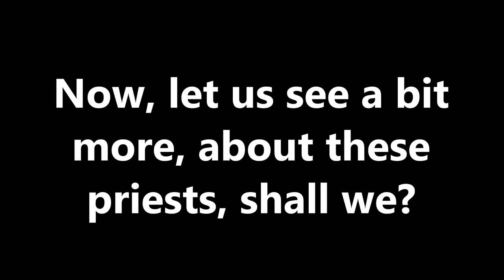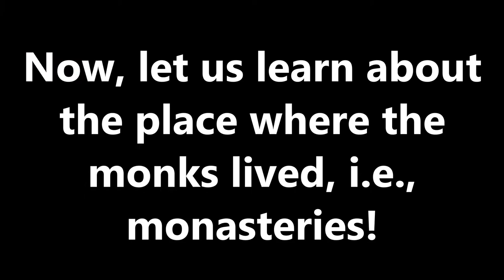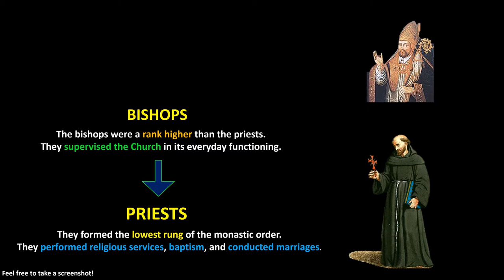Christian Monastic Order In 3 Minutes! | Mint Tree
Source: New Transitions - A History & Civics Textbook For Middle School - Class 7 (ICSE)
In this video, I will give answers to all the questions given below, in just 3 MINUTES!

0:00 How did the church rise to power in medieval Europe?
0:33 Who were monks and nuns?
0:57 What kind of lives did the monks and nuns live?
1:22 What were monasteries like?
1:47 What was the significance of the church in medieval Europe?
1:58 What was the Christian Monastic Order? Who were priests? Who were bishops? Who was the Pope?
2:31 What was the impact of monasteries in medieval Europe? What did the monks do for the welfare of the people?

The track that I used is titled 'The Wasteland'! As soon as I heard it, I fell in love with it! You can check the music out by clicking on the

(Not sure if I had to paste this license here. Please excuse me, if I didn't have to. I don't have a lot of experience regarding this licensing matter.)

This is the fourth and final video of a four-part video series, that I made, called 'The Rise and Spread of Christianity!'

I have made videos on various hypothetical 'unifications' of a particular physical region, or a separate part of the world, into a single country. Here are the links to some of those videos:

1. What If Asia United To Form One Single Country?!
2. What If Central Asia United To Form One Single Country?!
3. What If East Asia Formed A Separate Country?!
4. What If The USA and Canada United To Form One Single Country?!
5. What If The Tokyo Metropolitan Area Formed A Separate Country?!

In all of these videos, I have used terms like GDP (Gross Domestic Product), and PPP (Purchasing Power Parity). I have explicitly explained the meaning of these terms in my video - 'GDP vs PPP (What's The Difference)'.

I have also compared various countries, on the basis of their land, population, economy, population density, forest cover, military, and various other factors. Here are some of those videos, with their links:

1. Japan vs South Korea

I hope you will like these videos!

I have also created various playlists for your convenience, so that you can watch back - to - back videos! Here are some of those playlists with their links:

1. Videos From Mint Tree

Who is Mint Tree?
He is a 12 year old boy, who uploads videos on YouTube to share his thoughts on various topics through simple edited videos, who has started to do this, just because his heart told him one day, that this would bring him real happiness, which has turned out to be true. Here, on his channel, you will find videos on all sorts of topics. He loves creating, editing, publishing, and learning new ways to make videos, which has become his one of many hobbies he is devoted to.